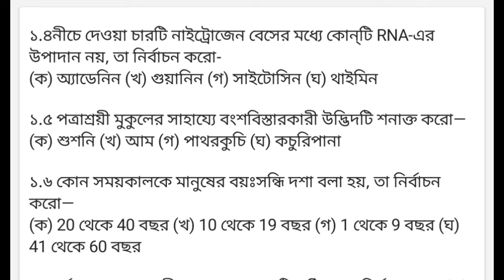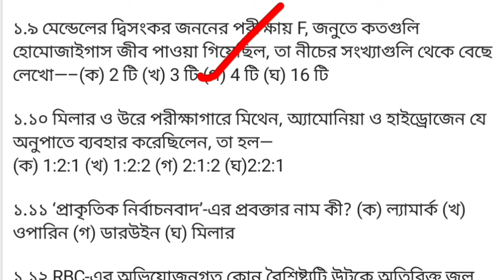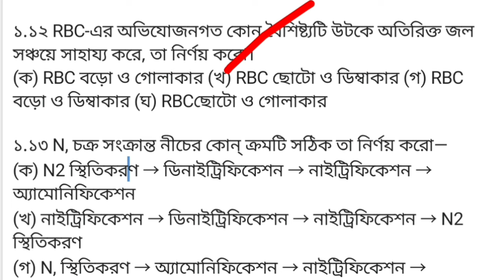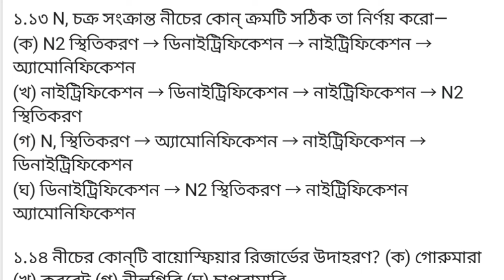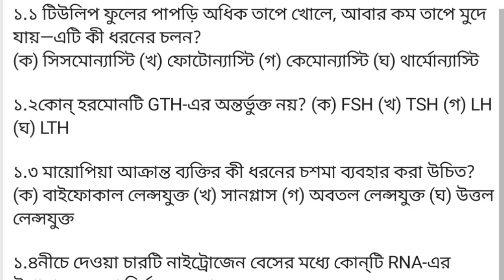madhyamik 2024 lifescience mcq question answer